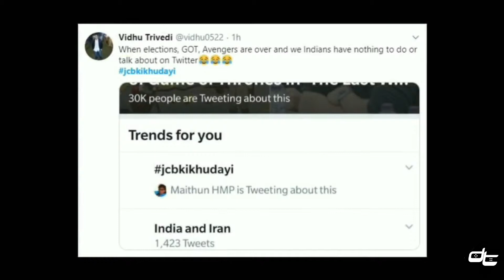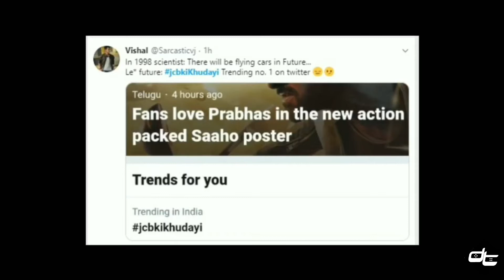JCB Working For India life | Love JCB | JCB ki zindagi - JCB ki Janta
In this video featured the JCB Working For India

Must Watch and have fun